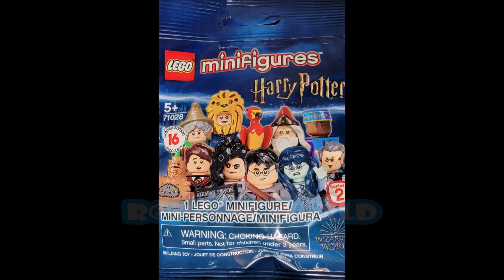Lego City Advent Calendar Day 15 Review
This is Day 15. This is a review of the Lego City advent calendar. I will be putting all these openings and reviews in one playlist so if you missed one please check it out.